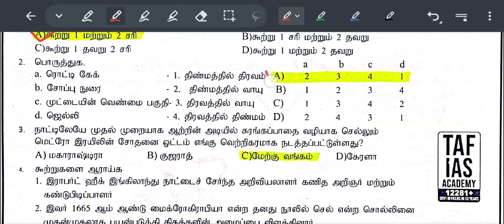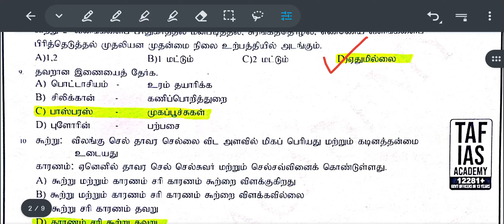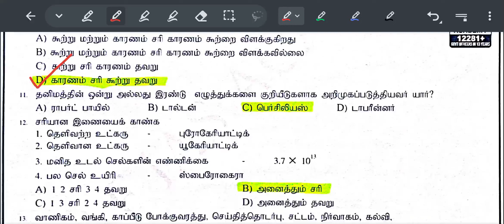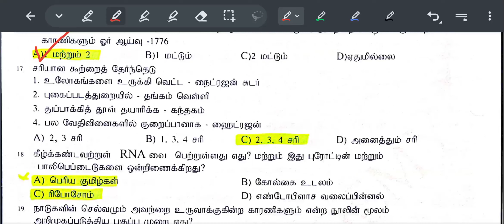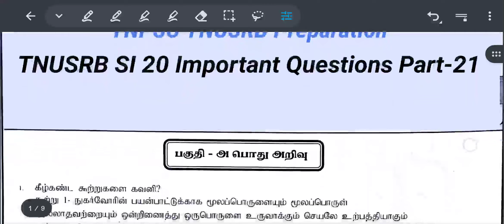TNUSRB SI Daily 20 Important Questions Part-21 | General Knowledge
👮🏻SI General Knowledge Question Videos